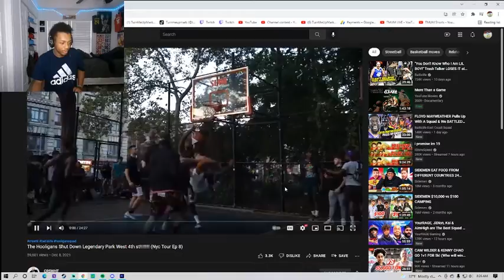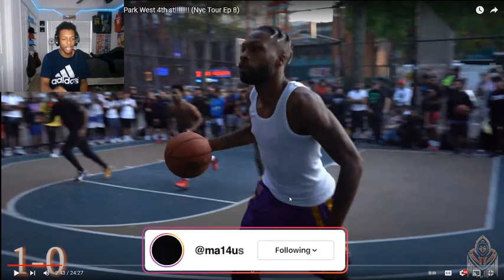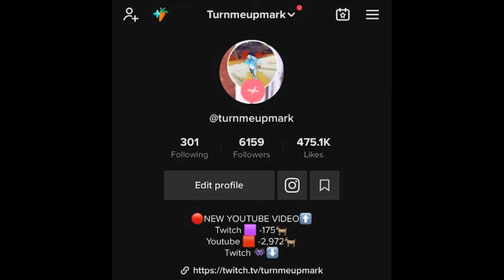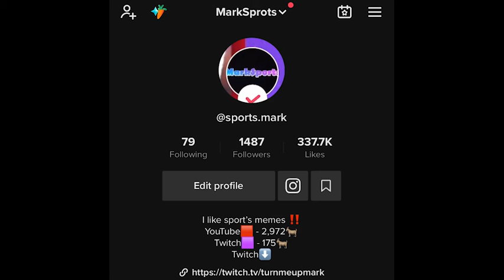TurnMeUpMark Reacts To HOOLIES PART 8 NYC BASKETBALL 5V5 TOUR!